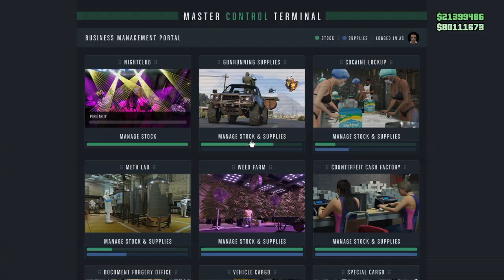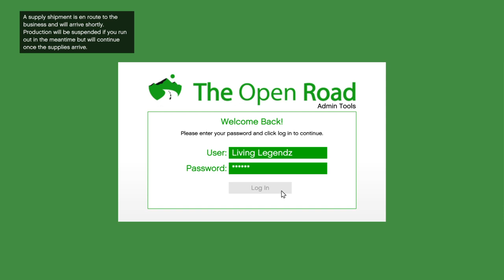Grand Theft Auto V_20210905161542